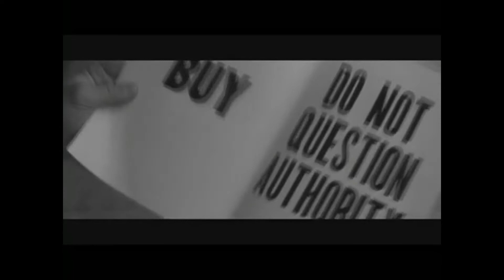pawly sanchez "RESURRECT"